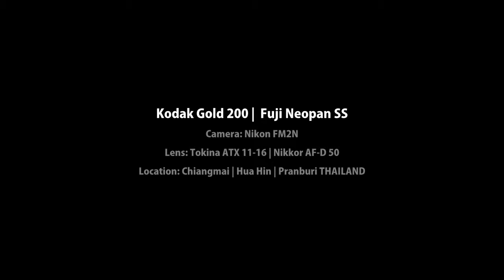Photos from Hua Hin | Pranburi | Chiangmai - Thailand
Taken with Kodak Gold 200/Fuji Neopan SS
Artist: Nujabes

**Read on How to use modern lens with classic SLR camera